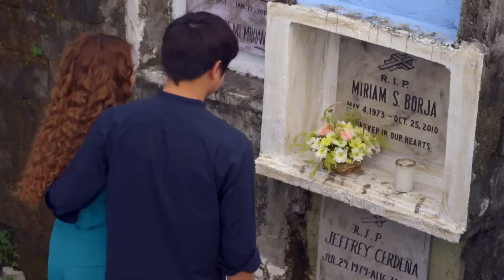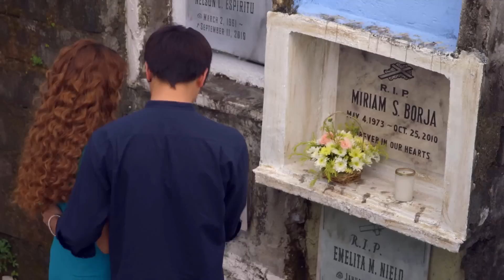Eloy brings Ali to Nay Miriam's grave | 2 Good 2 Be True (w/ Eng Subs)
Eloy (Daniel Padilla) brings Ali (Kathryn Bernardo) to Nay Miriam's (Mickey Ferriols) grave.